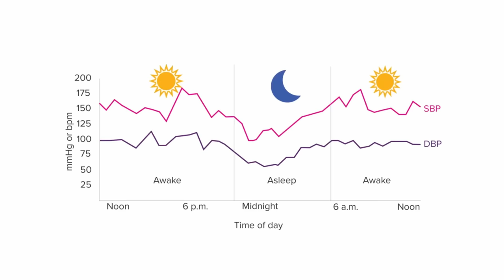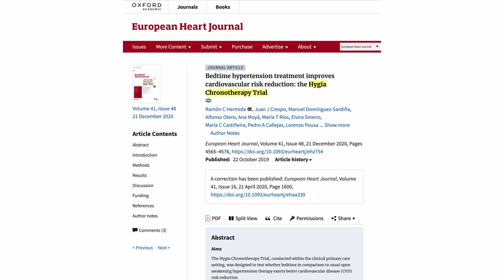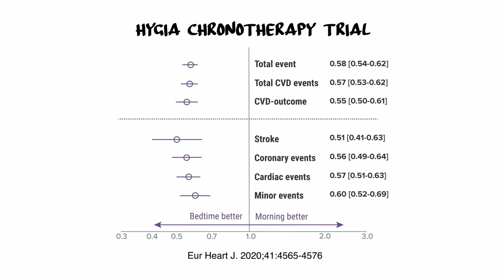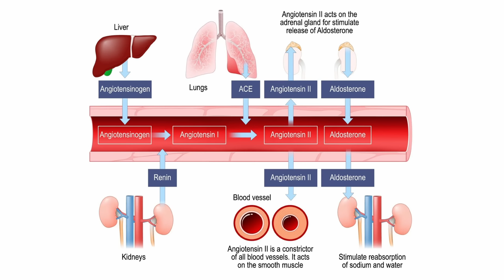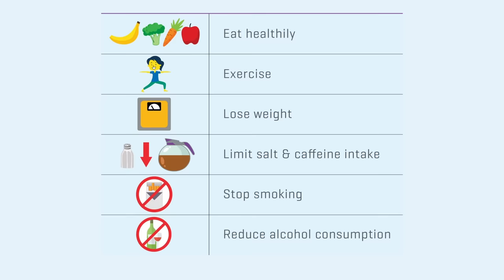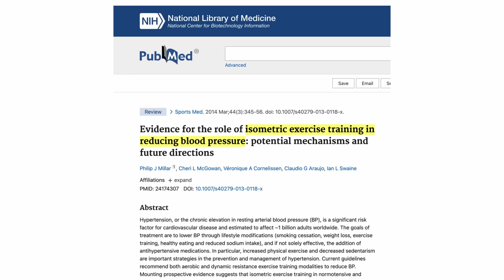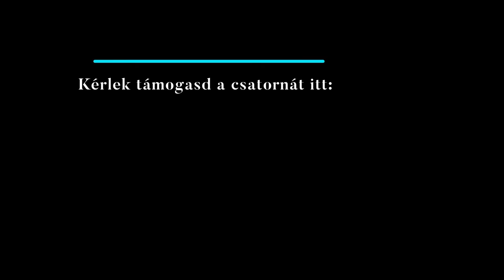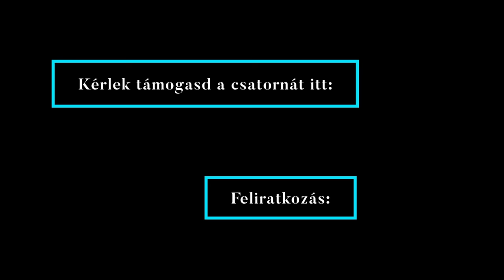Két hihetetlen HACK a magas vérnyomás ellen, ami mindent visz!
Ma két olyan trükkös módszert láthatsz, ami mindent visz a vérnyomás kezelésében és megelőzésében. Pofonegyszerű mindkettő. Az első a már kialakult, kezelt magas vérnyomás esetén alkalmazható, a másik pedig megelőzésre és kezelésre is.